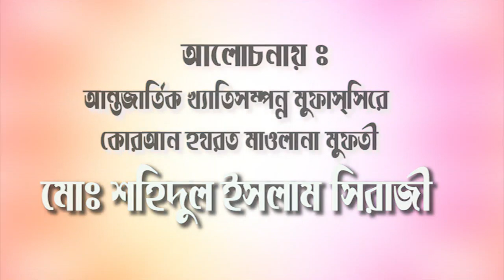আলোচনায় মাওলানা শহিদুল ইসলাম সিরাজী ইসলামী আন্দোলনের কর্মীদের ত্যাগ কুরবানী ও পরীক্ষা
Welcome to islamic media center  is the one of the best islamic lecturer and also in all over the world ... we are very happy to published his video in our channel ...